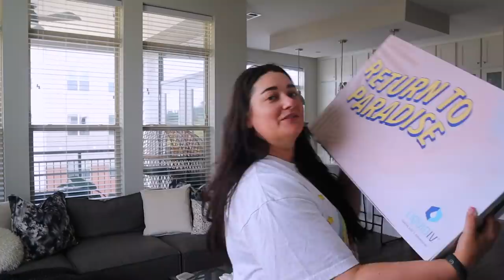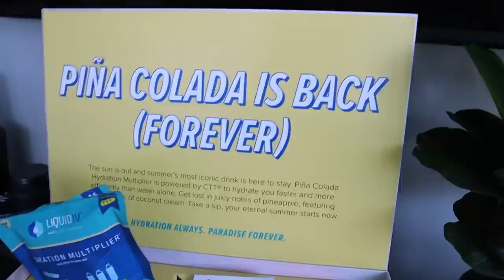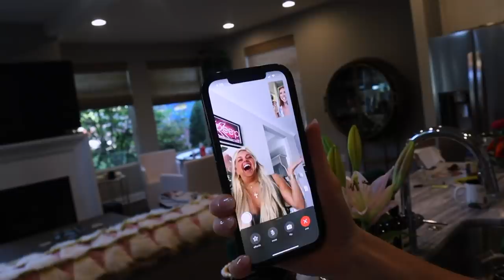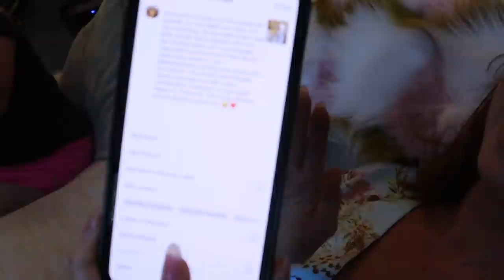my bff broke BOTH feet... so I made her a pie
if you wanna keep up with Shannon's feet you can find her on instagram: @probablyshannonford

EASY CPP RECIPE:

Mix:
1 can cream of chicken soup
1 can cream of celery soup
1 can veg-all
And chicken! I use as much white meat as I can get from a rotisserie but if you use breast 4ish would probably work!

In a pie dish, lightly spray olive oil and place first Pillsbury Pie Crust down. Add mixture! (If you want to add a name or shape just use a knife or cookie cutter!!) Place second pie crust on top and kneed edges.

Bake at 375 for 45 min or until Golden brown! ENJOY BABYYYY

target decor
banksy book